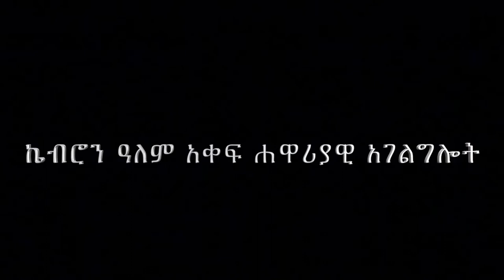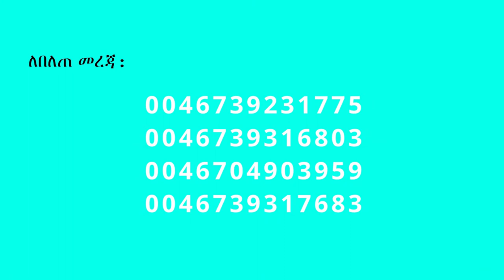59. "የእግዚአብሔር ፀጋ ስራ" በሐዋርያ ሕነሽም ኢትዮጵያ